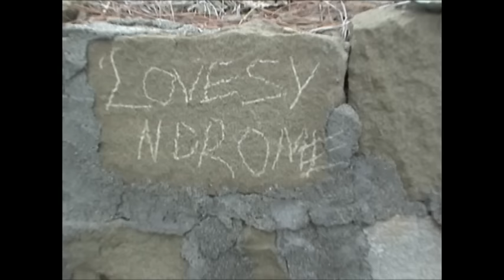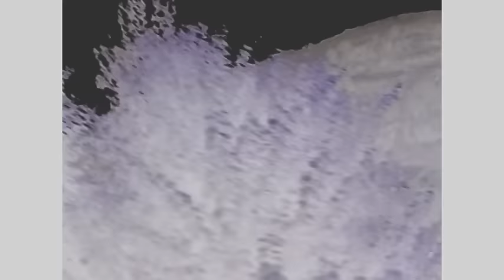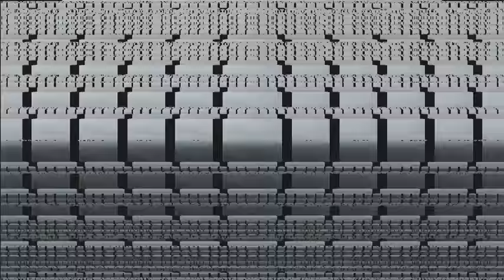KASHMIR PALANDRI RAWLAKOT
video of our tour to kashmir!!
13-16th august 2009!!!